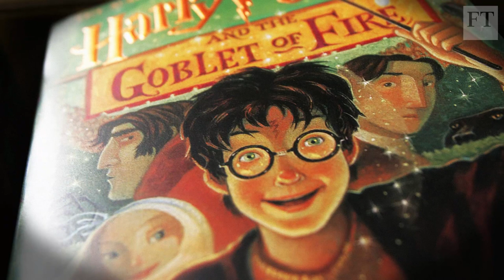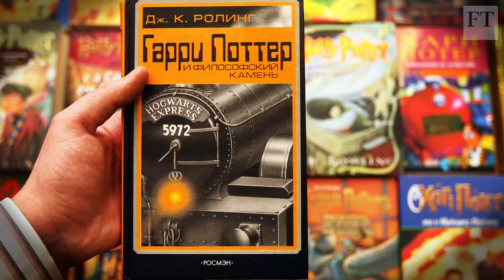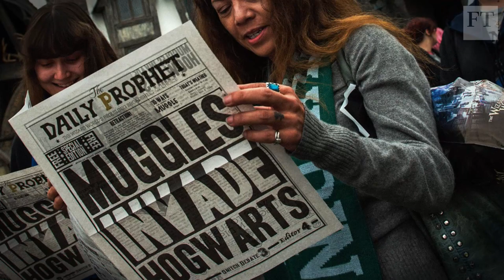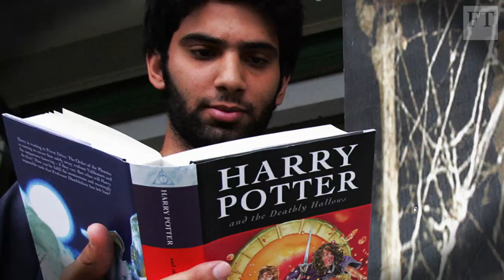Harry Potter's spell on wallets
The FT’s Emma Jacobs tells the story of how Harry Potter charmed fans and their wallets. It’s 20 years since the first book in the Harry Potter series was published; today the books, films and merchandise have created a vast franchise